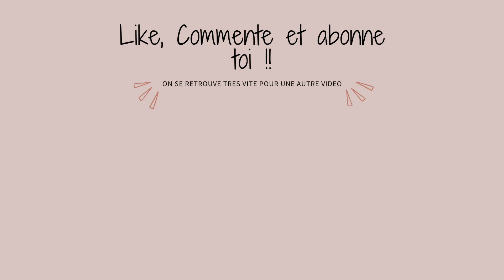MORNING ROUTINE AVEC UN BEBE - UNE MATINEE AVEC NOUS ☀️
Coucou ❤️

Dans cette video je te retrouve pour une morning routine.
J'espère que cette video te plaira
Gros bisous

Je m'appelle Léa je suis la maman de Gabriella.♡
Je suis heureuse de te partager mon quotidien de jeune maman.
Tu retrouveras sur ma chaine des videos de mon quotidien, des vidéos conseils, des videos sur ma vie de maman  ♡

▶︎ MES INFORMATIONS

Je m'apelle Léa
J'ai 22 ans
J'habite a Lyon
Future maman

▶︎ MATÉRIEL YOUTUBE

Iphone XR
Logiciel IMOVIE